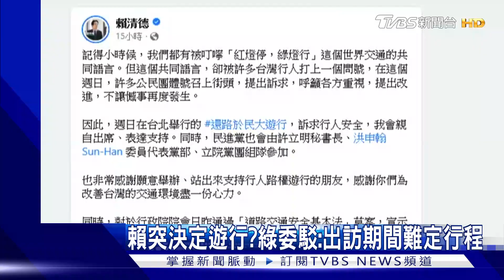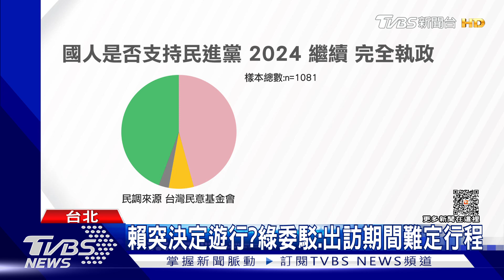賴突決定出席「還路於民」遊行? 綠委駁:出訪期間難定行程｜TVBS新聞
行人零死亡推動聯盟，20號將在台北市凱達格蘭大道舉辦「還路於民」大遊行，而民進黨主席賴清德在18日傍晚突然宣布會出席。只是主辦方提供的行程表中，原定只有侯、柯、郭出席，加上綠委曾憂心賴清德上街恐怕模糊焦點，對於這背後的轉折，民進黨立委僅解釋，是因為賴過去兩周都在出國，等到他日前回國，才拍板確定！